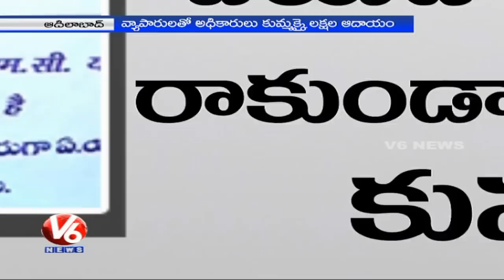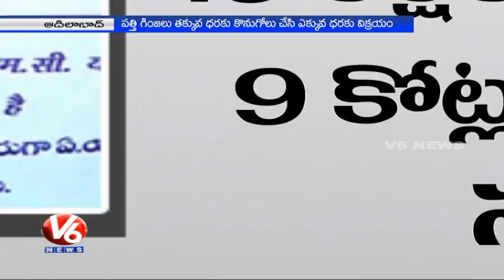CCI officials fraud - Selling cotton seeds without auction - Adilabad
CCI officials of Cotton market yard in Adilabad district irregularities with business holders and sells the seeds with less costs. The farmers demand government to take action against the frauds involved.